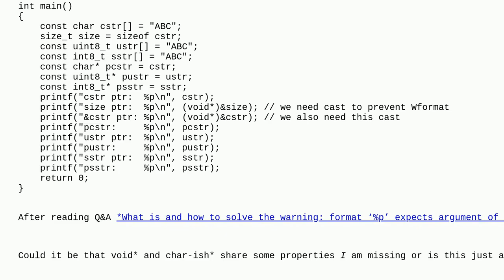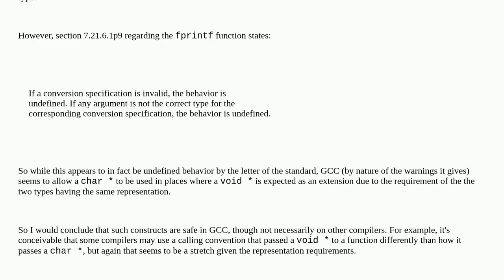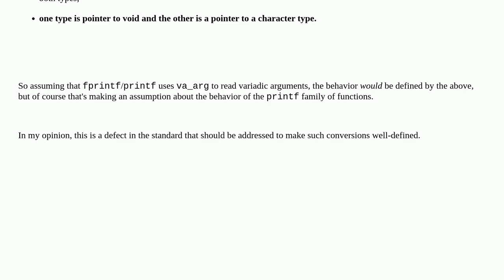Missing GCC Wformat warnings for "%p" in combination with char* etc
A special thanks goes out to the community

  gcc-warning compiler-warnings c